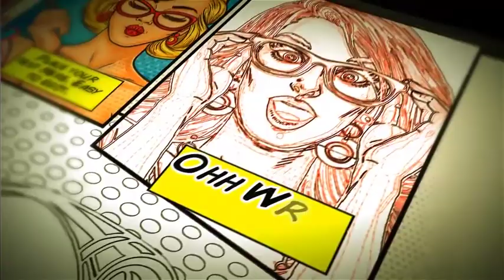Comic Book Template ★ After Effects Template ★ AE Templates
Main Features:

-    HD (1920×1080)
-    No Plugins Required
-    Flexible Place Holders (images or videos)
-    Help File (VIDEO)
-    38 Placeholders
-    Images & sounds are not included